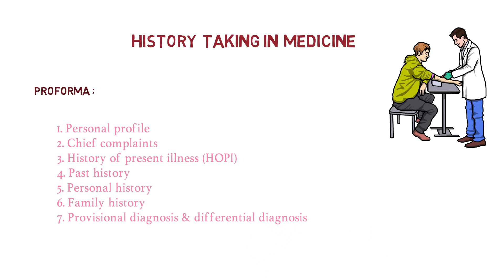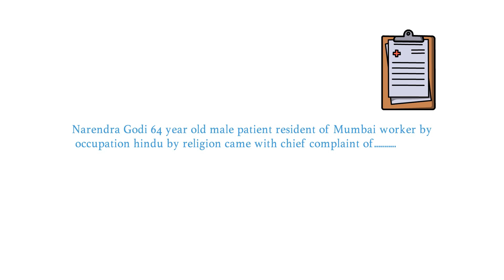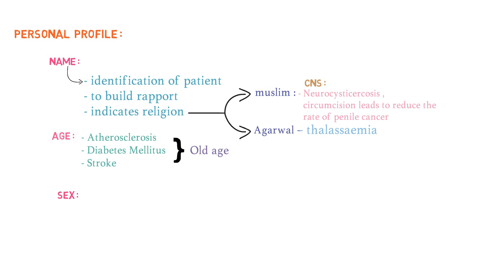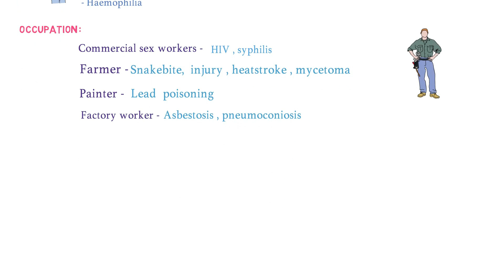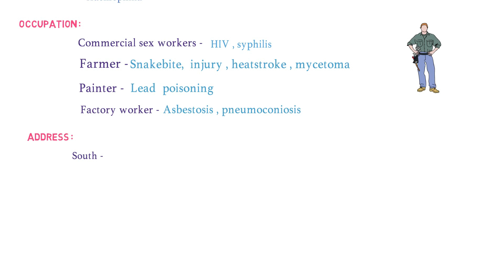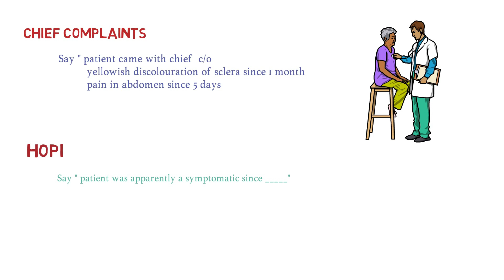Medicine case presentation | medicine viva |final yr mbbs | part -01 |2022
how to take history in medicine

in this lecture we explained case presentation  in medicine ,
we discuss proforma for history taking

in this lecture we specially discuss on how to take personal profile and all related question for medicine viva on it .

if you like this and want to learn more on this topic
let us know in comment section .